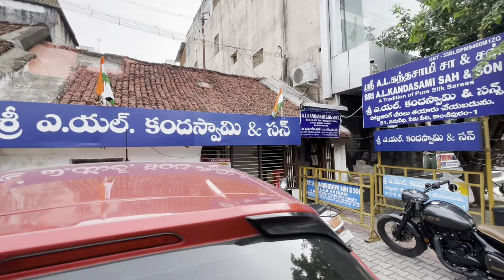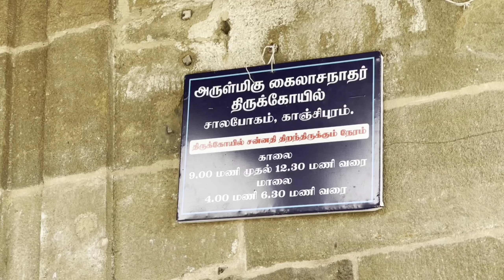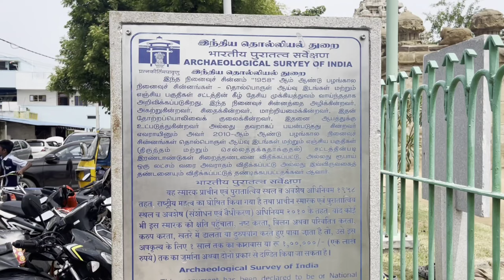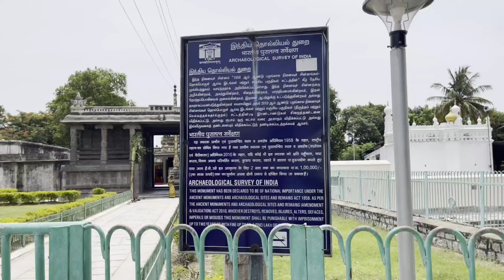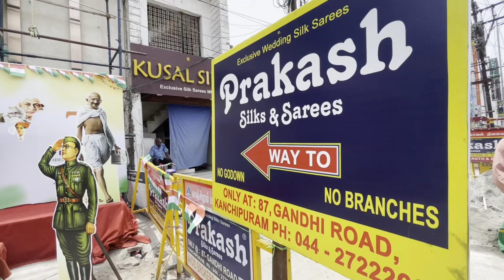Kanchipuram Tamil Nadu | ಅನೇಕ ದೇವಾಲಯಗಳು ಮತ್ತು ರೇಷ್ಮೆ ಸೀರೆಗಳಿಗೆ ಹೆಸರುವಾಸಿಯಾಗಿದೆ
kanchi alias kanchipuram a super place to see lot of temples and very famous for silk sarees.. visit the city for better experience..